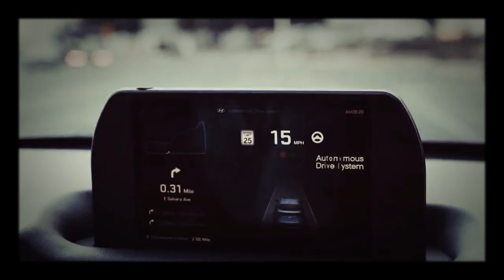Hyundai inteligent cruise control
Hyundai autonomous cruise control